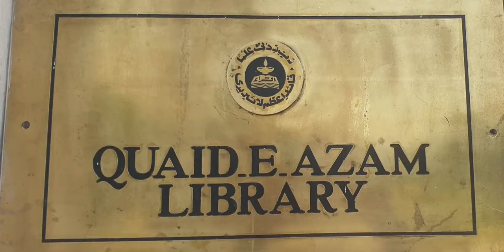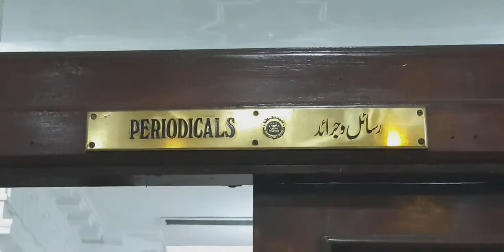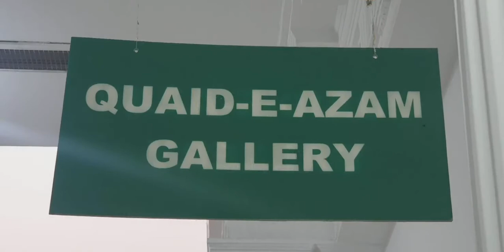Quaid-e-Azam Library Documentary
Direction by Chief Librarian QAL Sh. Abdul Raheem
Dubbing by Ms. Farwa Taqi, Librarian
Video and Photo Credits to M. Usman